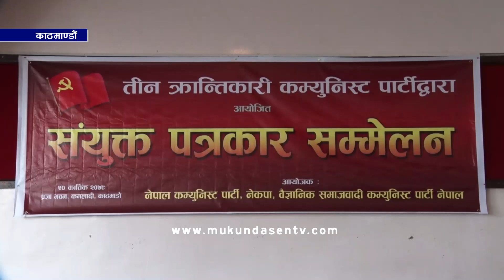विप्लव नेतृत्वको नेकपासहित ३ पार्टीद्धारा निर्वाचन बहिष्कार गर्ने घोषणा ।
नेत्र विक्रम चन्द ‘विप्लव’ नेतृत्वको नेकपा, ऋषि कट्टेल नेतृत्वको नेकपा र विश्वभक्त दुलाल ‘आहुती’ नेतृत्वको वैज्ञानिक समाजवादी कम्युनिष्ट पार्टीले आगामी मंसीर ४ गते हुने प्रतिनिधिसभा र प्रदेशसभा निर्वाचन बहिष्कार गर्ने घोषणा गरेका छन ।